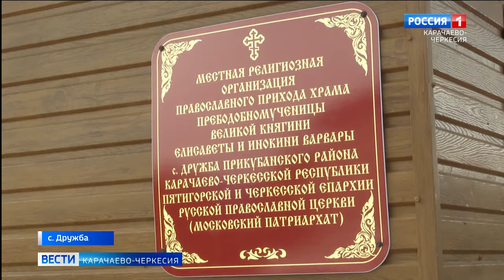Храм Великой княгини Елизаветы в селе Дружба отметил свой престольный праздник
Свой престольный праздник и десятилетие с момента образования отметил храм Великой княгини Елизаветы и инокини Варвары в селе Дружба. Радость праздника разделили архиепископ Пятигорский и Черкесский Феофилакт и приглашенные гости.